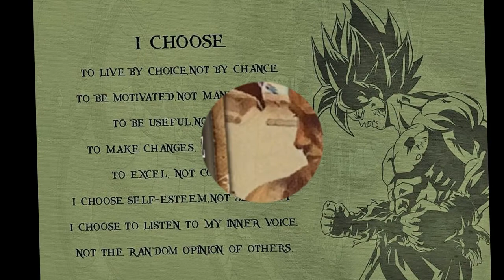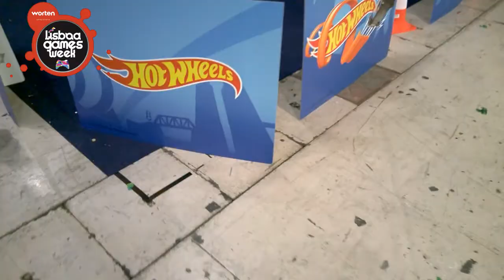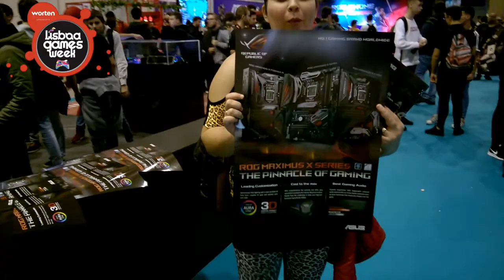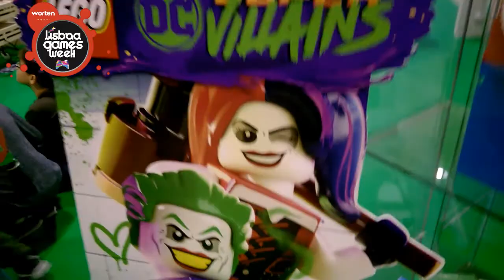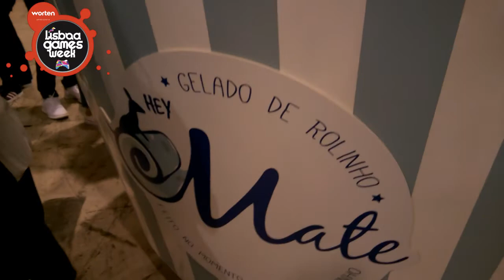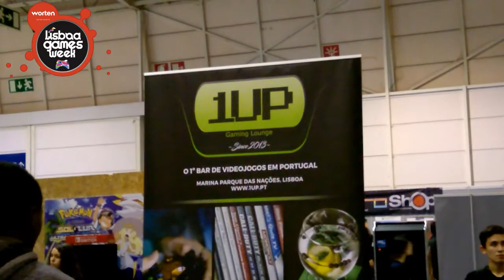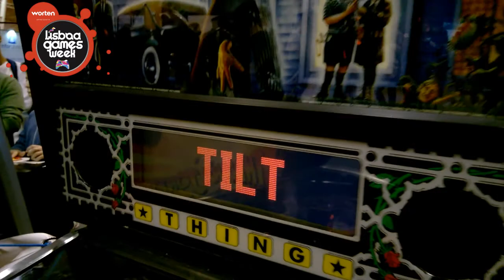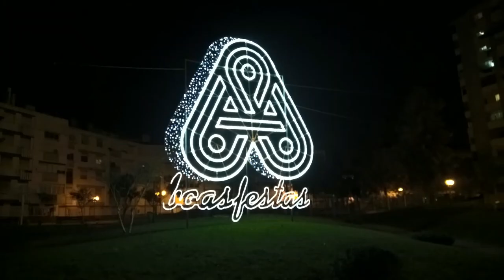FUI AO LISBOA GAMES WEEK COM PARCERIA DA MATTEL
▁ ▂ ▃ ▄ ▅ ▆ 100%[LEIA A DESCRIÇÃO]100% ▆ ▅ ▄ ▃ ▂ ▁
LOSERS DEIXAM DISLIKE 👎

E OBTEM 10% GRÁTIS NA TUA 1ª COMPRA E 5% NAS RESTANTES  💪🙏 😉

Mais um video mais um motivo ;) para o seu like...
 TMJ 💪🙏

NA LUTA EVO LUTA!
Próximos vídeos fiquem atentos ao Give Away TMJ

USA O CUPÃO "PIRATE-SPOT-YOUTUBER" NA ENCOMENDA ESCREVENDO ELE NO CAMPO 3 DA FINALIZAÇÃO DE ENCOMENDA ABAIXO DE ONDE DIZ :
(Se desejar incluir o NIF ou uma nota sobre a sua encomenda, por favor escreva em baixo)
O MESMO ACONTECE SE VC CHEGAR NA LOJA FÍSICA E DISSER O CUPÃO AO BALCÃO! VAIS RECEBER OFERTAS NAS TUAS ENCOMENDAS! TMJ 🤙👍

TMJ MANOS/AS